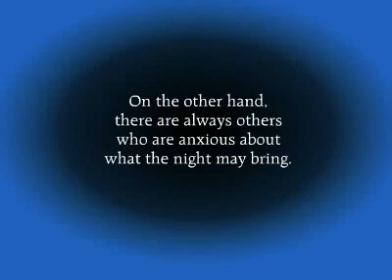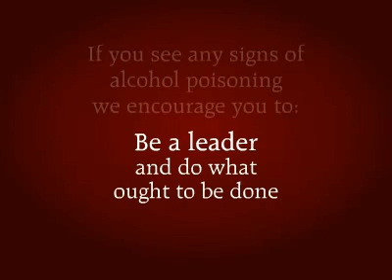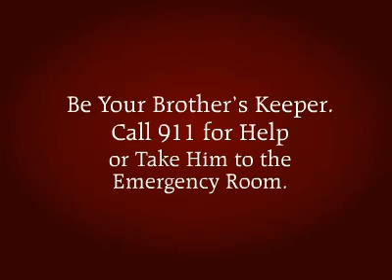Don't Play Doctor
A reckless night of drinking has the chance of altering the course of life forever.  Every year, too many people die from alcohol overdose, and a staggering number of these deaths are college students.  The number of alcohol overdose deaths could be much lower if students become knowledgeable about how to take proper action when such situations arise.  Don't Play Doctor's purpose is to educate Phi Delts and other college students about the identification of alcohol poisoning and what to do if a brother or friend might have had too much to drink. It encourages all Phis to "Be their brothers' keeper and get professional help - call 911 or take him to the emergency room because his life may depend on it."